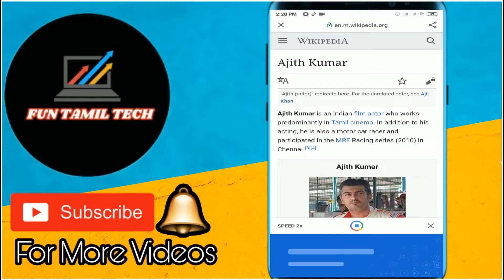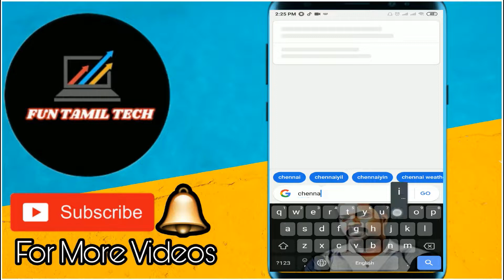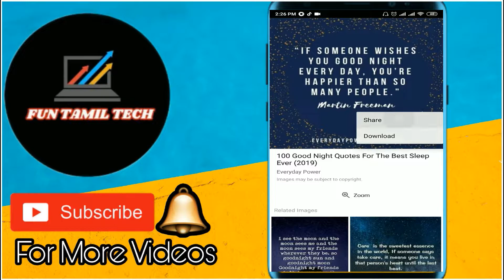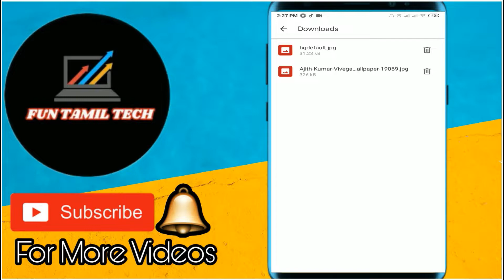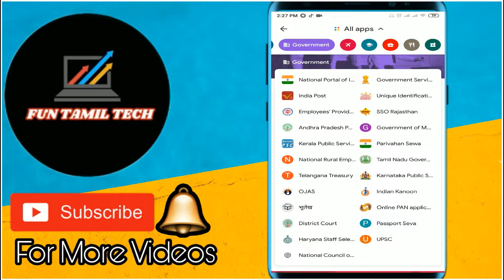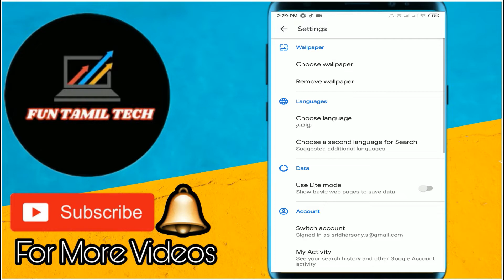NEWS WILL SPEECH | எளிய வழியில் search செய்ய Google Go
Google Go is a lighter, faster way to search, with search results optimised to save up to 40% data.

Get answers quickly and reliably with Google Go, even on slow connections and smartphones with low space. At 5MB in size, it’s fast to download and saves space on your phone.

speeking news